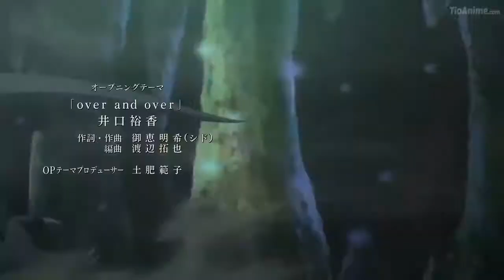ROV Quillen ซ้อมทีมเกมที่ 2 Ft.What on Tv,Myjensy TV